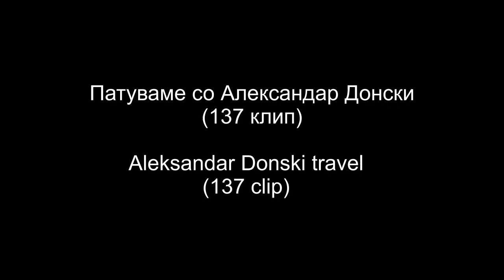CLIP 137 - Cruise at the Ohrids' Lake from Ohrid to St. Naum (Macedonia)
Krstarenje po Ohridskoto Ezero od gradot Ohrid do manastirot i izletnichko mesto Sveti Naum.